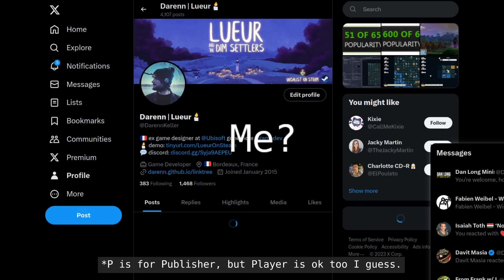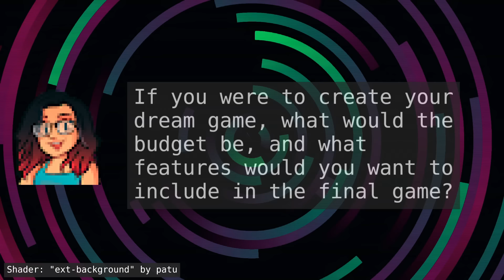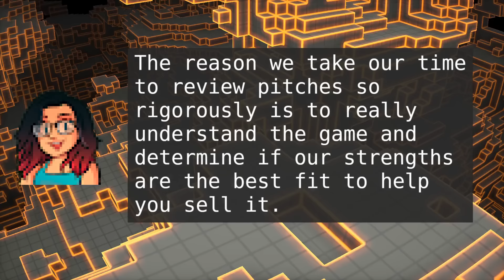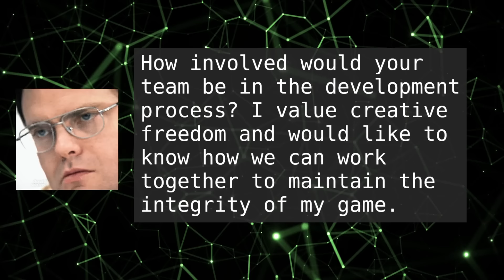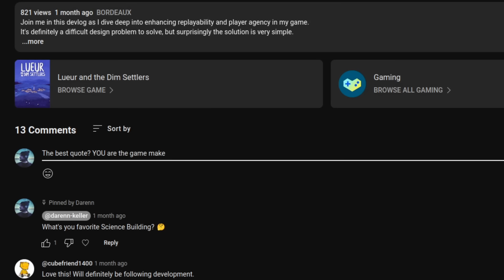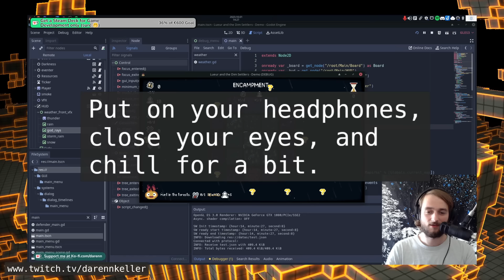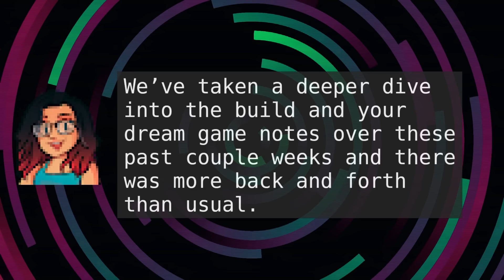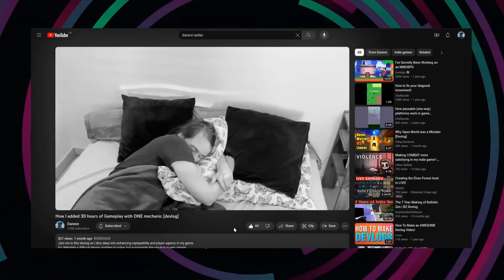Devolver played my game. (devlog)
Find out the details of my talk with the biggest indie publisher in the world: @DevolverDigital. How to get a publisher for you game?

Dawnfolk is a charmingly dark minimalist survival city-builder. Collect resources and rebuild your realm one tile at a time as you protect your settlers from oppressive shadows. Can you unveil the secrets of the monoliths to bring light back to the world?

Hi! I'm Darenn, a solo indie game developer, I previously worked as game designer at Ubisoft and I am now creating a strategy game with the Godot game engine.

In this indie game development devlog, I'll share my "publisher" journey that led me to have my game played by the most renown indie publisher out there: Devolver. You'll get to know more about Devolver and how they work. You'll also learn about how to get into game development, how to pitch your game and how to get a publisher for your indie game.

Lueur is a miniature and cozy survival city builder game, about bringing back light to the world. It has strong Ghibli inspirations, and is setup in a fantasy medieval world.

It's perfect for short and relaxing gaming sessions with your Steam Deck or Nintendo Switch. Rebuild and manage your realm, collect resources and decide the fate of your people. Explore the darkness and unveil the secrets of the mysterious black monoliths to bring back light to the world.

CHAPTERS:
0:00 They Really Did Play My Game
0:36 How Did I Met Them? (Pitch Deck)
2:05 Hey Clara!
2:46 The Questions Devolver Asked
3:25 How is it to work with Devolver?
6:24 Their feedback and how I improve my game
9:36 What's Next?

CREDITS
Inspired by those awesome developers, check them out!